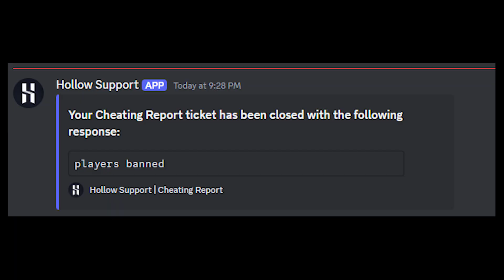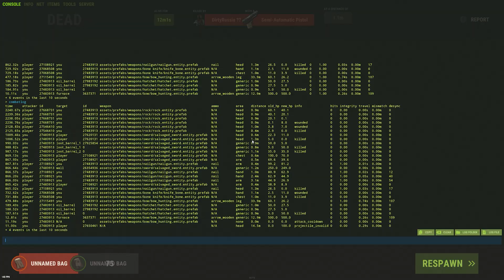Rust in 2024